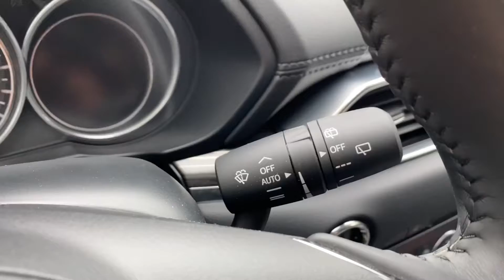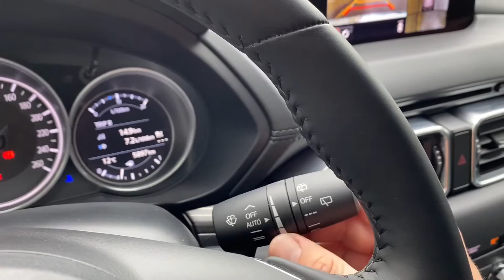Multifunktionshebel rechts (Scheibenwischer und Scheinwerfer Reinigungsanlage) Mazda CX-5 Anleitung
Der Mazda CX-5 ist ein Pkw-Modell des japanischen Automobilherstellers Mazda. Es handelt sich dabei um ein Sport Utility Vehicle mittlerer Größe, das im September 2011 in Frankfurt am Main auf der IAA erstmals vorgestellt wurde.
Die zweite Generation debütierte auf der LA Auto Show im November 2016.
Es ist das erste Mazda-Modell im neuen KODO-Design; Kodo bedeutet etwa "Seele der Bewegung".
Im europäischen Entwicklungs- und Designzentrum in Oberursel hat der CX-5 seinen Feinschliff an Motoren und Fahrwerksabstimmung erhalten. Gebaut wird der CX-5 im Mazda-Werk in Ujina (Stadtteil von Hiroshima).

m November 2016 präsentierte Mazda auf der LA Auto Show die zweite Generation des CX-5. Der CX-5 hat weltweit einen Anteil von 25 % an allen Mazda-Verkäufen, in Deutschland war er 2017 mit über 18.900 Fahrzeugen das meistverkaufte Mazda-Modell.
Die neue Generation wurde in Japan im Februar 2017 eingeführt. Die Europaversion wurde auf dem 87. Genfer Auto-Salon im März 2017 vorgestellt und in Deutschland offiziell am 20. Mai 2017 zu Preisen ab 24.990 Euro bei den Händlern präsentiert.
Das Design der neuen Karosserie entspricht wie beim Vorgänger der Kodo-Linie (Kodo bedeutet etwa "Seele der Bewegung"); ihr Luftwiderstand konnte um 6 % reduziert werden, was auch zum verbesserten Geräuschkomfort beiträgt (bei 100 km/h um exakt 1,3 dB). Die Länge des Fahrzeugs und die Kopffreiheit bei um 2 cm verringerter Gesamthöhe blieben gleich. Die Instrumententafel verfügt nun über ein Sieben-Zoll-Display, und auch ein Head-Up-Display ist ab der Exclusive-Line optional erhältlich. In der Sports-Line Ausstattungsvariante ist es serienmäßig enthalten und in Verbindung mit dem Technikpaket sogar mit direkter Projektion in die Frontscheibe verfügbar.
Zum Marktstart war der CX-5 zunächst mit den aus dem Vorgängermodell bekannten SkyActiv-Motoren verfügbar. SkyActiv-Technik bedeutet u. a. eine Verdichtung von 14:1, Motorblock aus einer Aluminium-Legierung, Mehrlochinjektoren und weniger Reibung. Bis Februar 2011 hatte Mazda dafür nach eigenen Angaben mehr als 130 Patente beantragt. Der 2,5-Liter-Ottomotor mit Zylinderabschaltung ist seit September 2017 erhältlich. Mazda nennt bei konstanten Geschwindigkeiten von etwa 40 km/h dadurch bis zu 20 Prozent Kraftstoffeinsparung, bei 80 km/h noch fünf Prozent. Erstmals brachte Mazda in den Vereinigten Staaten auch einen Dieselmotor auf den Markt.
Kritisiert wird das SUV in Deutschland für eine nicht vorhandene SCR-Katalysator-Anlage in den Dieselversionen. Obwohl das Fahrzeug in den Vereinigten Staaten mit dem Einfüllstutzen für AdBlue angekündigt wurde, verbaut Mazda zunächst in Europa die Dieselmotoren ohne AdBlue-Einspritzung.

pduesp